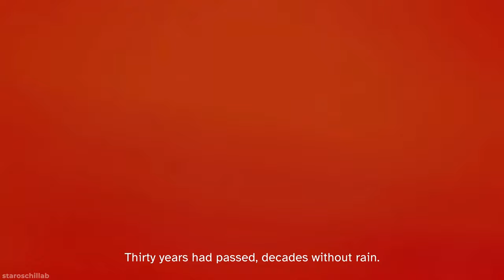Prince of Persia The Lost Crown - FULL Gameplay Walkthrough Part 1 (Main Quest)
Timestamps

0:00 - Intro
7:36 - General Uvishka boss fight
10:36 - Thomyris Palace
20:59 - Sword Master fight
24:54 - Lost in Mount Qaf
46:23 - Magi Emporium
59:54 - Undead Prisoner fight
1:13:10 - Erlik boss fight
1:43:57 - Jahandar boss fight

Prince of Persia : The Lost Crown is a 2024 action packed adventure game from Ubisoft. It is released on Windows, Xbox One, Xbox Series X/S, PS4, PS5, and Nintendo Switch.

This walkthrough series will be focused on completing main quest. I personally feel that this game requires a lot of trial and error, and experimenting on the puzzles. Some sections of the game seem too difficult to get through without any death. I have tried my best to exclude out the portions that I spent time learning and had repeated deaths. Overall, it is a great and challenging game by means of learning boss mechanics, exploring its huge world and solving puzzles.